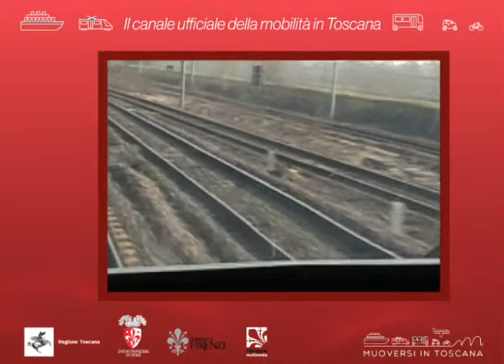Muoversi in Toscana Info - Edizione delle 14.30 del 29 maggio 2019